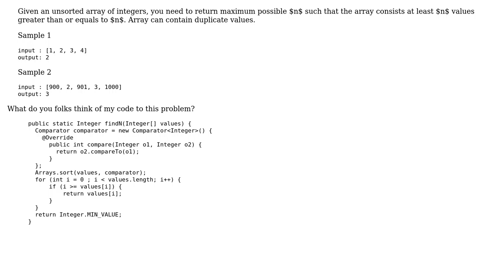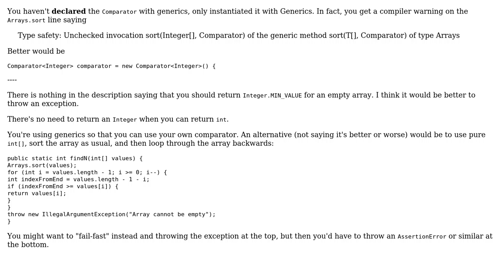Code Review: Finding the value 'n' in an array that has 'n' or more larger values (2 Solutions!!)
Code Review: Finding the value 'n' in an array that has 'n' or more larger values

With thanks & praise to God, and with thanks to the many people who have made this project possible! | Content (except music & images) licensed under CC BY-SA | Music | Images & others | With thanks to user Simon Forsberg user Jerry Coffin user Jamal user bazang and the Stack Exchange Network Trademarks are property of their respective owners. You are responsible for your own actions.